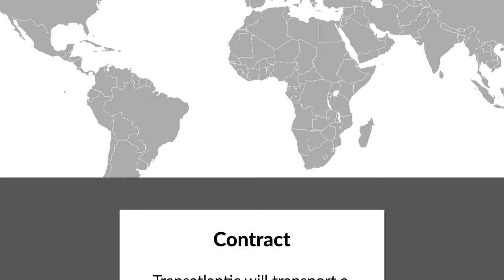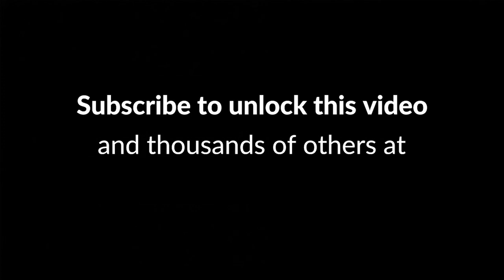Transatlantic Financing Corp. v. U.S. Case Brief Summary | Law Case Explained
Transatlantic Financing Corp. v. United States | 363 F.2d 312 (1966)

Long-distance shipping companies have to contend with all sorts of international challenges, from pirates to war zones. In Transatlantic Financing Corporation versus United States, the court considered what effect an abrupt change to the intended route caused by war in the Suez Canal had on the shipping contract.

In 1956, Transatlantic Financing Corporation entered into a contract with the United States to transport a cargo of wheat by ship from Galveston, Texas to Bandar Shapur, Iran. It planned to sail by the shortest route, through Gibraltar and the Suez Canal. The planned route would be approximately 10,000 miles. After the ship had left Galveston, war broke out in the canal zone, and Egypt closed the canal. Transatlantic’s ship had to change course and sail all the way around Africa. The voyage ended up being 13,000 miles, and it cost about $44,000 more than Transatlantic originally anticipated.

Transatlantic sued the United States in federal district court, demanding the extra costs incurred during the longer route. Transatlantic claimed that its contract with the United States assumed that the ship would sail by the usual and customary route, which in this case was the Suez Canal. When the Suez Canal was closed, the contract became impossible to perform as written. By taking a longer route to deliver the cargo, Transatlantic argued it conferred a benefit on the United States. It reasoned that it should be paid for this benefit in quantum meruit, a remedy under which the provider of services is compensated for the value of those services.

 The trial court dismissed the case. Transatlantic appealed to the United States Court of Appeals for the District of Columbia Circuit.

Want more details on this case? Get the rule of law, issues, holding and reasonings, and more case facts

Have Questions about this Case? Submit your questions and get answers from a real attorney